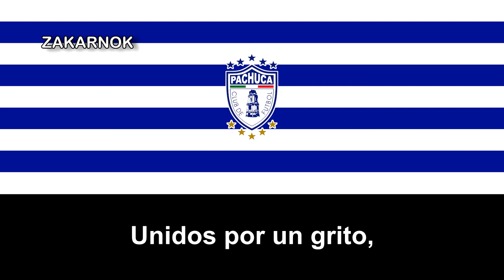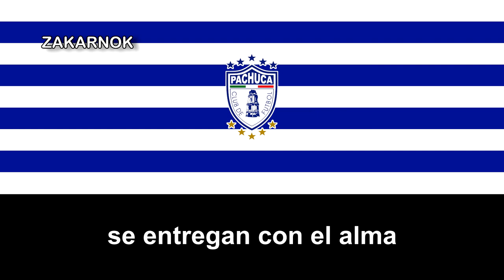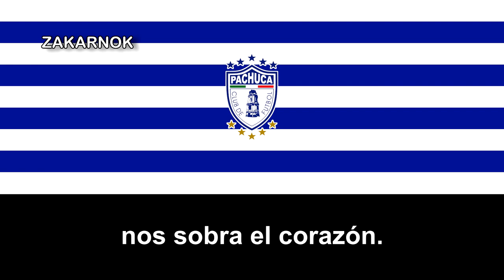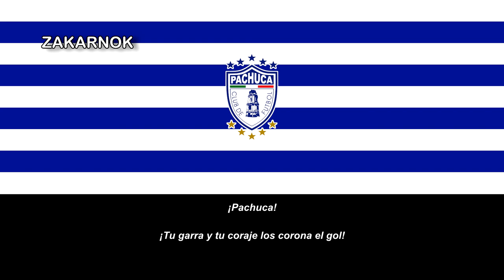Himno del CF Pachuca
El Club de Fútbol Pachuca es un club de fútbol con sede en la ciudad de Pachuca, Hidalgo, México. Cuenta en su palmarés con seis títulos nacionales y seis internacionales. Actualmente participa en la Primera División de México, en la cual permanece desde 1998. Fue fundado el 1 de noviembre de 1892.

Pachuca ha ganado en seis ocasiones la liga mexicana y cinco veces la Liga de Campeones de la Concacaf. En 2006 conquistó la Copa Sudamericana, siendo el único equipo del mundo en ganar un torneo oficial avalado por la FIFA fuera de su confederación. Es el equipo con más escuelas de fútbol en México.

Es el primer club mexicano en haber participado cuatro veces en la Copa Mundial de Clubes de la FIFA. En 2017 obtuvo el tercer lugar de la Copa Mundial de Clubes de la FIFA, igualando la hasta entonces la mejor actuación de un equipo perteneciente a la Concacaf después de Necaxa, Monterrey, Deportivo Saprissa de Costa Rica y Tigres UANL que alcanzó la final del Mundial de Clubes 2020